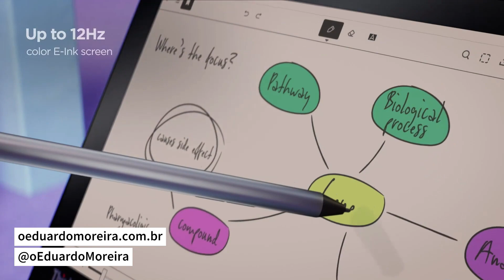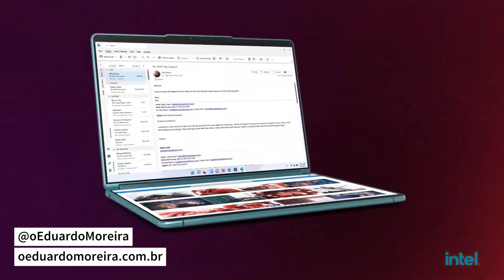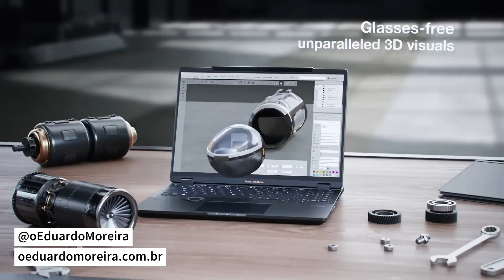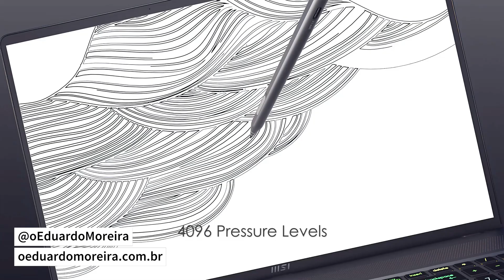Os NOTEBOOKS mais LOUCOS da CES 2023